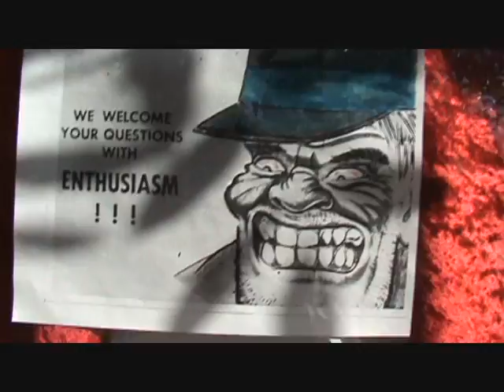Scatter-Vlog 2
Welcome to Scatter-Vlog number 2. Still only one time warp but i'll get it figured out to where there is more of them one of these days. Guess i find more interesting stuff then i thought.